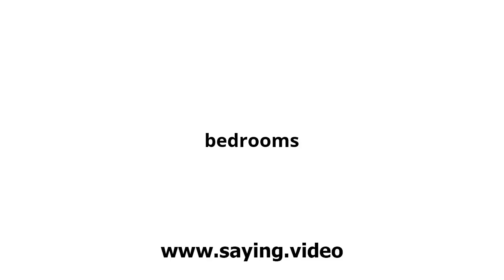How to say bedrooms in English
A short video showing how to pronounce bedrooms.